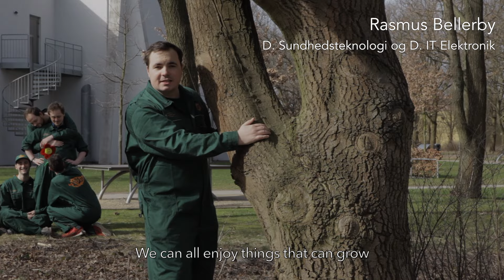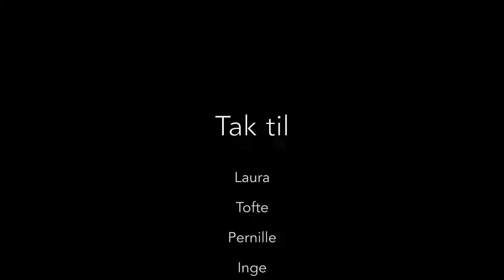KABS17 - Ballade i Drivhuset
Den nye med KABS17

Alternative titler:
Let et grow
Gartnersangen
Studiestarten skal gro
Du er vektor nu
Gartnerier og andre grønne ting
Spiringen af vektor17
Velkommen til botanisk have
NATURligvis
Vi tager dig cheddar på græsset
Kom i grøn zone
Det er godt til bowling
Studiestarten nu på engelsk